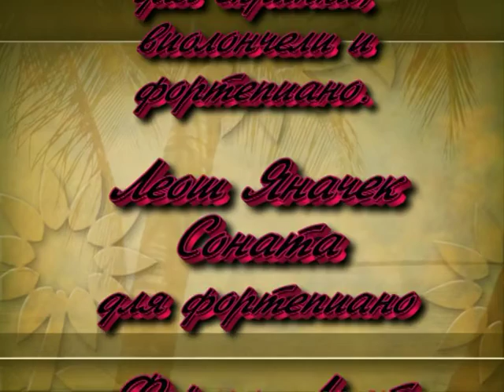Bota Tynybekova,Sophia Rahman,Bulat Tynybekov. Mendelssohn Piano Trio Op. 49 in D minor,2nd mov.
Andante con moto tranquillo